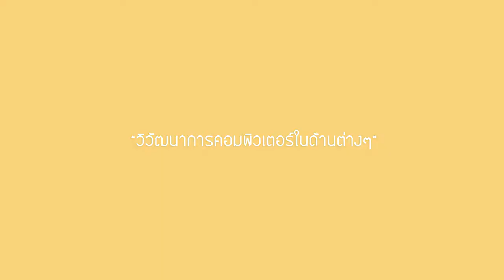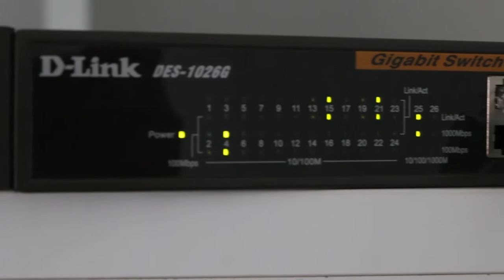วิวัฒนาการคอมพิวเตอร์ด้านต่างๆ